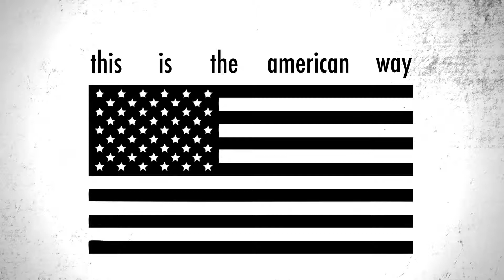Typographic Animation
by Hergovich Nikola